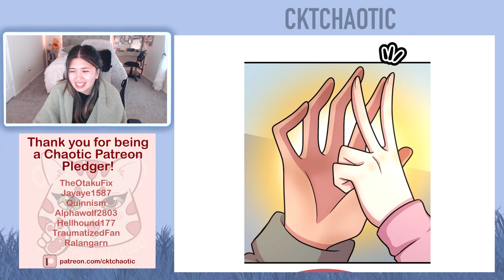Down to Earth - Chapter 127 and 128 (Eng) - Romance Webtoon